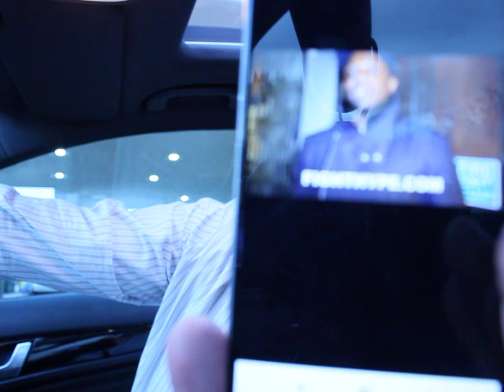stop making excuses dave coldwell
why is it when ever the CULT take a loss no one is allowed to say THEY HAD IT COMING? why do we always get this constant moaning about everyone being a troll? I want to know when coldwell is going to do something with a kid from scratch and not be pinching other trainers nest eggs like a monitor lizard like darren barker.